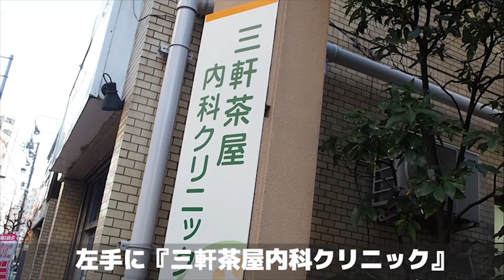三軒茶屋内科クリニックの徒歩ルート（三軒茶屋駅・内科）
◎CLINIC DATA
■医院名：三軒茶屋内科クリニック（世田谷区・三軒茶屋駅）
■科目：●内科●循環器内科●呼吸器内科●アレルギー科●リウマチ科●神経内科●小児科
■所在地：世田谷区三軒茶屋2-20-18

■情報提供：世田谷区ドクターズ（世田谷区の病院お医者さん口コミ情報サイト）